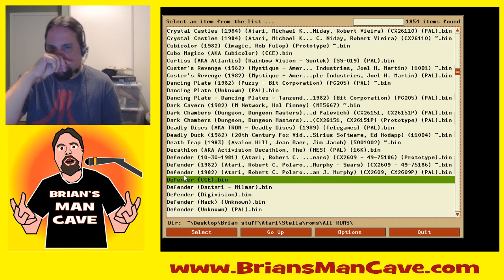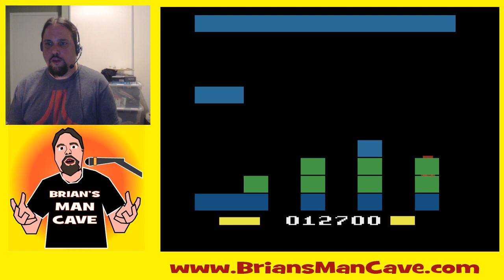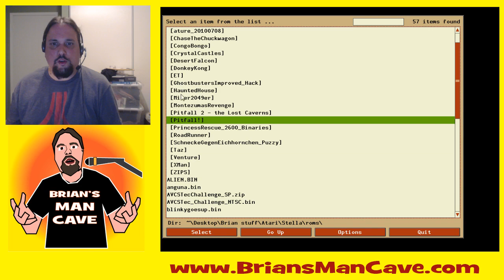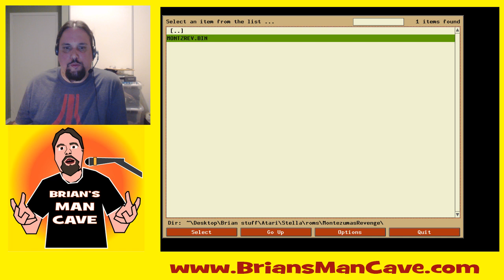Lets Play Atari